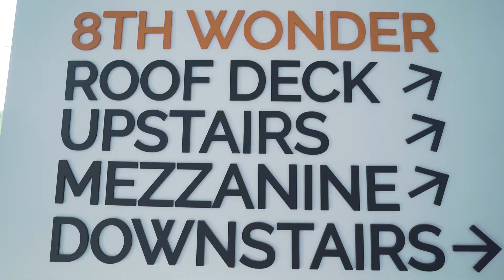Danielle Bradbery - Sway